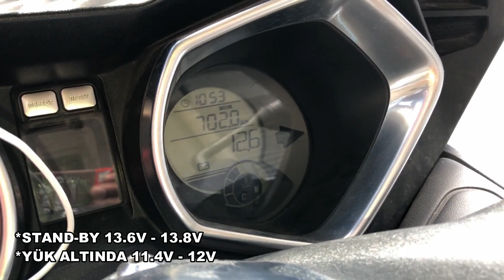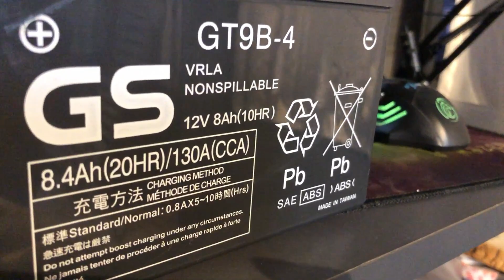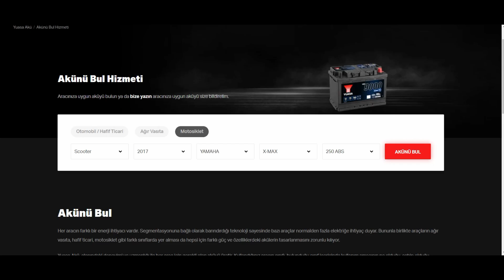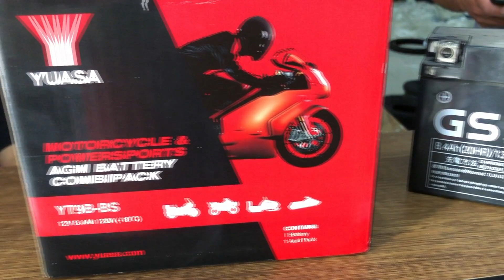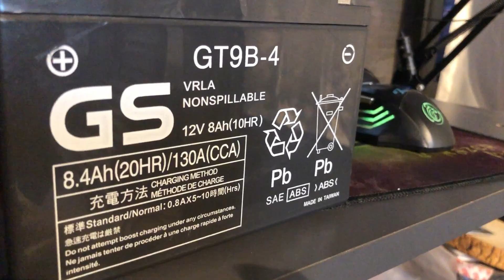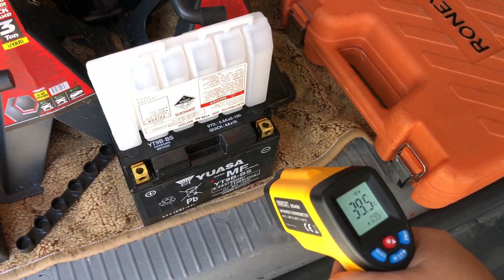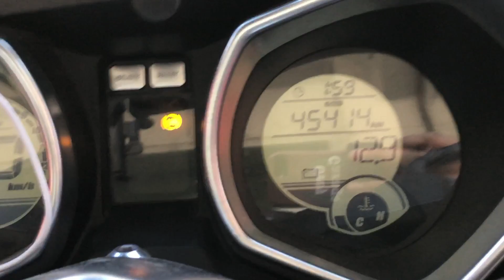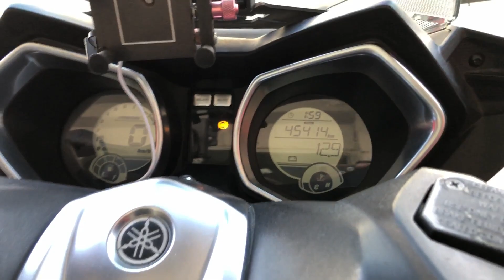Doğru Akü Seçimi Ve Akü Değişimi Nasıl Yapılır ? Yamaha X-Max 250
reklam Markalar göründüğü için reklam yazmak zorunda kaldım. reklamdegildir Videoda kullandığım ürünleri kendi param ile satın aldım ve hiç bir markanın özendirme ve teşvik durumu söz konusu değildir. Kendi deneyimlerim sonucunda tercih ettiğim ürünlerdir. Anlayışınız için teşekkür ederim.

Yamaha X-Max 250 2017
Bu bölümde aracımızın üzerindeki eski aküsünü yenisi ile değiştirdik. Doğru akü nasıl seçilir, nelere dikkat etmemiz gerekir ? X-Max 250'nin aküsünün nasıl değişeceği hakkında bilgi verdim. Umarım faydalı bir video olmuştur.